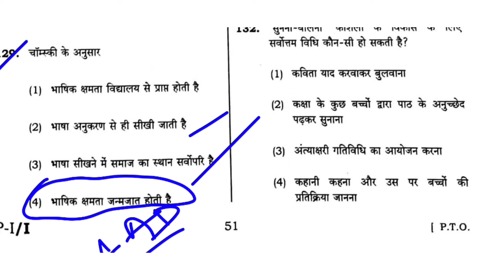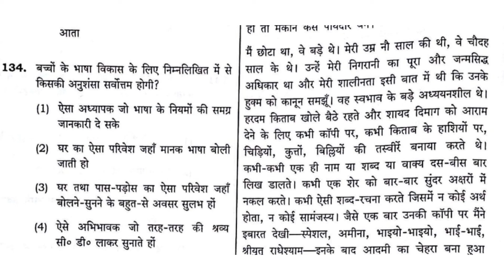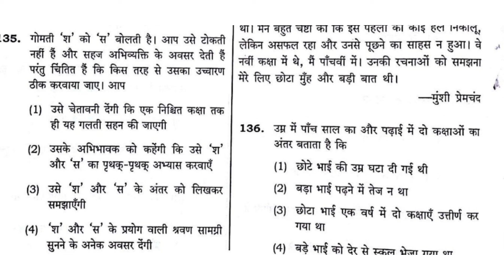Hindi Pedagogy | CTET Hindi Pedagogy | Class-2/Hindi pedagogy for Ctet । CTET2022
Hindi pedagogy for Ctet Class-2
Hindi pedagogy for Ctet । CTET 2022। How to solve Hindi Pedagogy/ CTET Class/ CTET Hindi pedagogy/

How to solve Hindi Pedagogy for CTET paper 1
How to solve Hindi Pedagogy for CTET paper 2
How to solve Hindi Pedagogy tricks
How to solve Hindi Pedagogy tips in Hindi
Hindi complete Pedagogy
Hindi complete Pedagogy tricks
CTET complete pedagogy
CTET Hindi complete Pedagogy
CTET Hindi complete Pedagogy tricks
CTET complete pedagogy solutions
CTET Hindi complete Pedagogy solutions
Hindi full Pedagogy
Hindi full Pedagogy solutions
Hindi full Pedagogy tricks
Hindi full Pedagogy tips
Hindi ki full Pedagogy kaise tayyar kare
Hindi full Pedagogy Kahan se padhe
Hindi Pedagogy theory
Hindi Pedagogy exam taiyari
Hindi Pedagogy mock test

language skills
remedial teaching